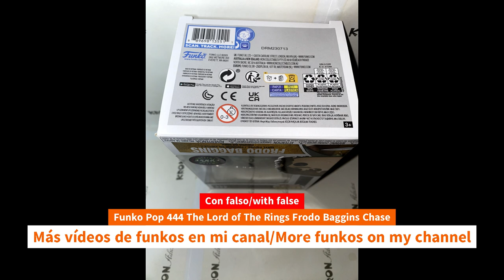Unboxing Funko Pop 444 The Lord of The Rings Frodo Baggins Chase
Unboxing Funko Pop 444 The Lord of The Rings Frodo Baggins Chase unboxing Funko Pop